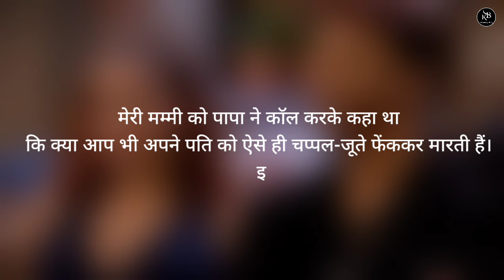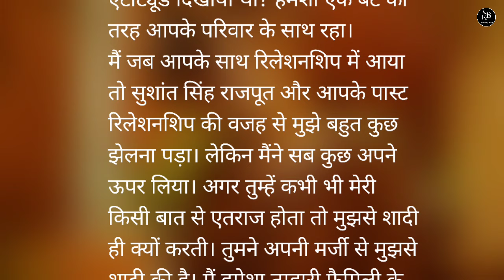Ankita Aur Vicky Ke Beech Hui Bhayankar Fight, Phut Phut Kar Royi Ankita | Bigg Boss 17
ankita and vicky mother in bigg boss full episode
ankita and vicky mother in bigg boss
ankita and vicky mother in bigg boss full conversation
ankita and vicky mother in bigg boss karan johar
bigg boss 17 family week full episode
bigg boss 17 family week
ankita lokhande vicky jain fight bigg boss
ankita lokhande vicky jain fight